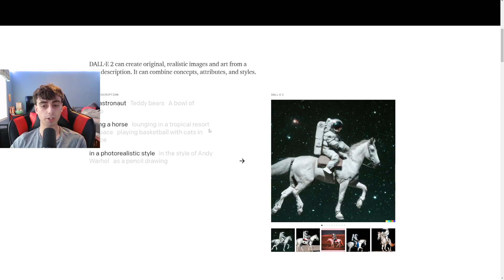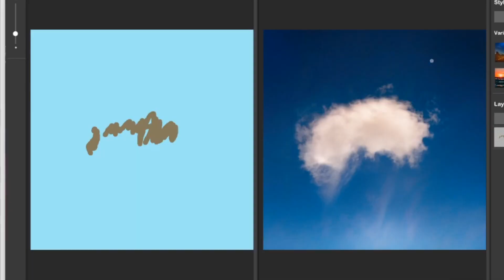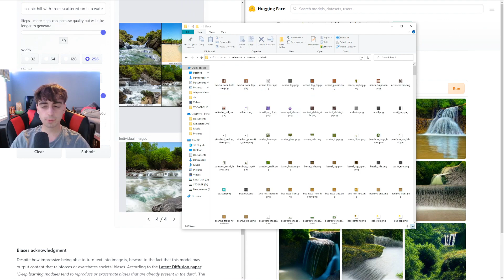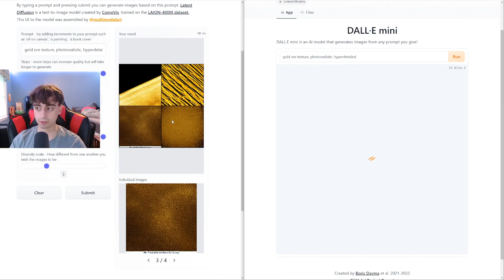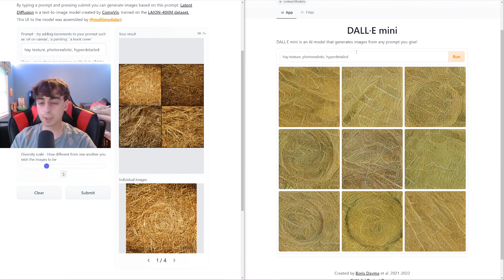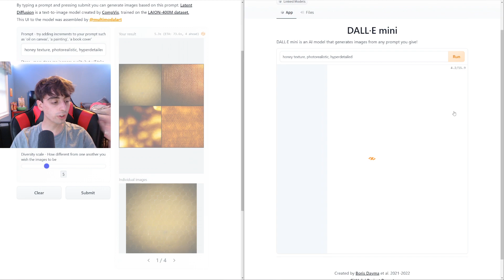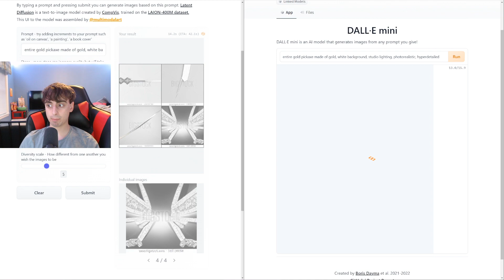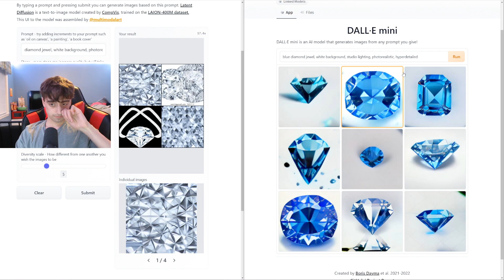I Let an AI Image Generator Design a Minecraft Resource Pack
**THE THUMBNAIL USED IN THIS VIDEO INVOLVES THE USE OF AI-GENERATED IMAGERY**

I make all sorts of videos here on Youtube! Technology, Gaming, Tutorials, and Reviews!

Leave Suggestions or a Nice Comment! Bye!